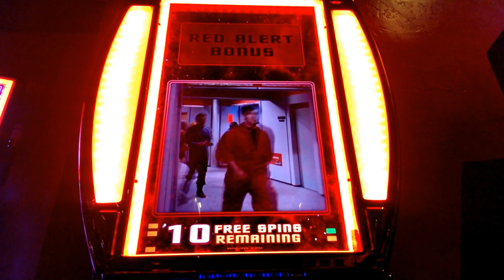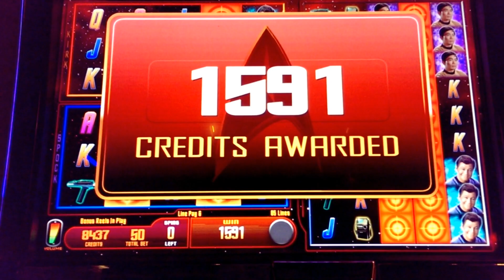Star Trek Slot - Red Alert Bonus, Free Spins in New Starship Enterprise game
The Red Alert bonus in the new Star Trek slot by WMS.  Watch to the end...Scotty is not too happy with the outcome, LOL.  My First Attempt in this Starship Enterprise version, there are 3 bonuses.  This is a free spins bonus where Wilds on the left nudge and transfer to the right.  In addition, if Kirk and Spock land on a full reel, they will transfer to the right.  Finally, All Kirks and Spocks Wild may be awarded.  Taken at Red Rock casino/hotel in Las Vegas, NV.